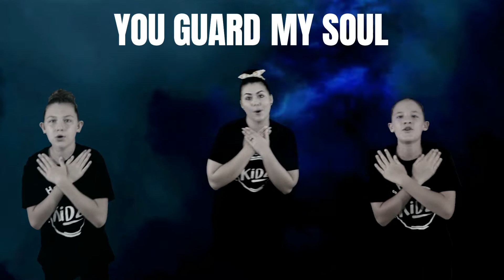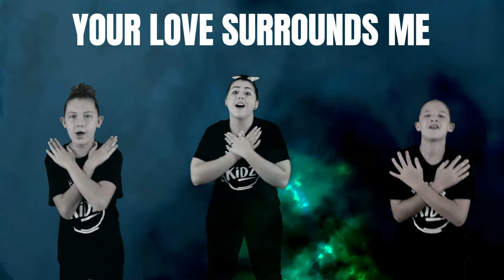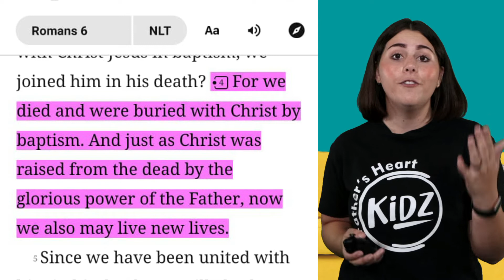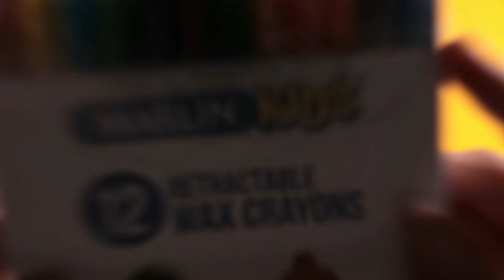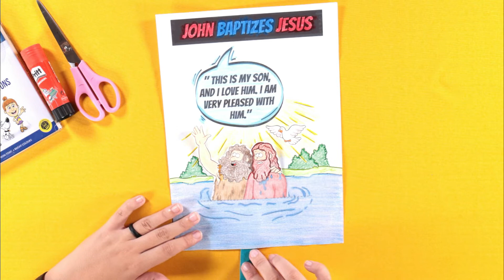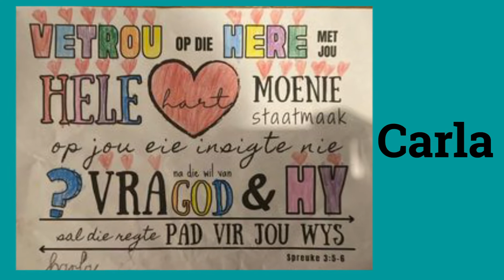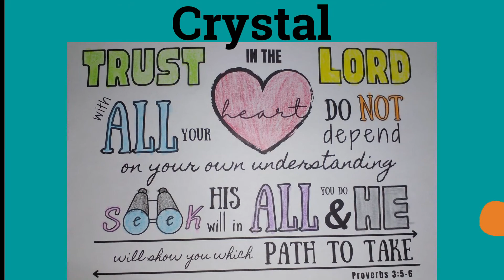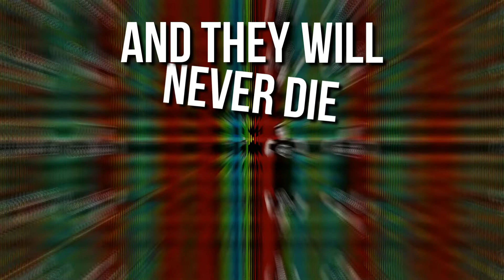Lesson 01: John Baptizes Jesus | 6 February 2022 | Father's Heart Kidz | Online Children's Church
Welcome to Father's Heart's Children's Church. Here at Father's Heart Kidz it is our passion to teach your children practical life lessons from all the wonderful stories we find in the Bible. Enjoy it with us and make sure you share it with anyone who has children who would like to learn more about Jesus.

Today we are starting with the New Testament and we our kicking it off with the story of John Baptizes Jesus. Join us as we see why Jesus got baptized and why we also need to get baptized.